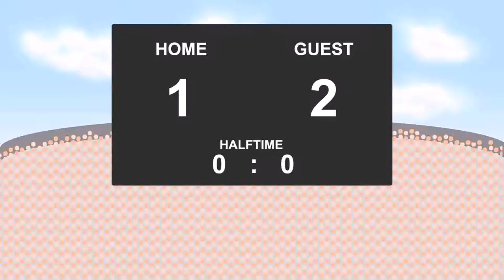23.09.2017: Sportivo Las Parejas - Central Cordoba de Santiago (1 - 3)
Federal A:: zone 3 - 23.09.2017
Sportivo Las Parejas against Central Cordoba de Santiago
          1 - 3
54' - Matias Jose Zbrun (Goal)
64' - Facundo Fabello (Goal)
80' - Leandro Vella (Goal)
87' - Wilson Palacios (Goal)